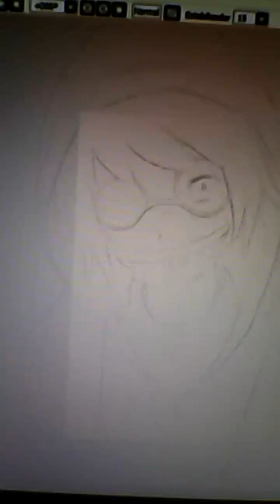Pintar rápido a tici toby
Like si les a gustado el vídeo y si les gusto que salio mi hermanita:-)